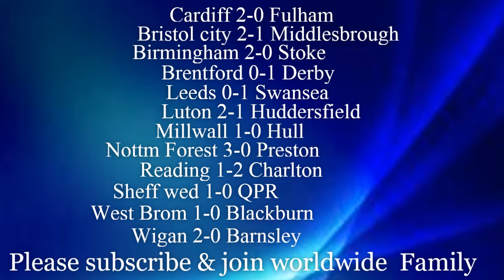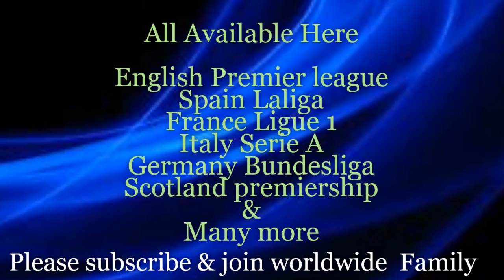WEEK 6 - 2019/20 EFL Championship PREDICTION & ANALYSIS | Brentford vs Derby | cardiff vs Fulham